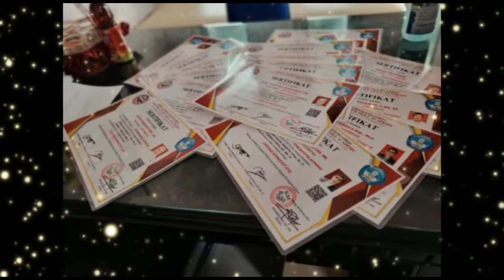SALAH BESAR PEMANDIAN KANDANG YANG COCOK JALAK KEBO INI PENJELASANYA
jalak nias,anak jala kebo teru ya , saya akan membuat jalur air pake pralon nantinya. sebaiknya buat wadah air mandi mudah di bersihkan.
shering di kolom komentar ya,

IMAN PERMANA
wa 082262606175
kandangternakburung jalakkebo kandang jalak ternak jalak ukuran kandang burung jalak apartemen burung mbrk masteran jalak nias murai batu ring kholis